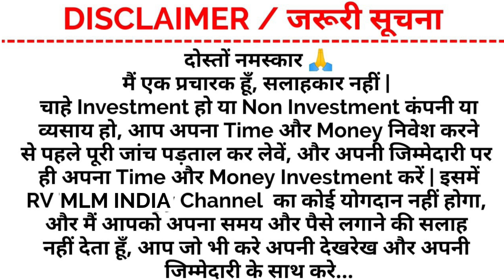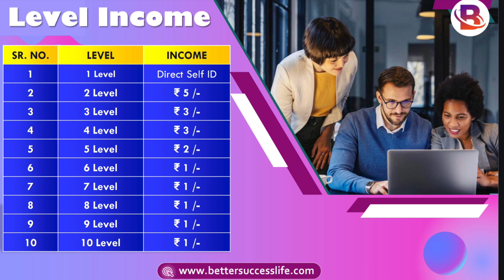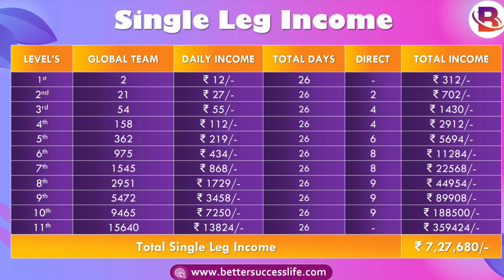SingleLeg Plan 2024 | New MLM Plan | Better Success Life Plan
🆔 Activate Karne Ke Liye Calling Or WhatsApp Kare.

Channel Disclaimer :- किसी भी कंपनी से RV MLM INDIA Channel का कोई लेना देना नहीं है.. हमारा काम सिर्फ आप लोगों तक जानकारी पहुचाना, सही और गलत का फैसला आपको खुद करना है अपनी जिम्मेदारी पर... Risk आपका तो Benifit और Lose भी आपका होगा. इसमे RV MLM INDIA का कोई जिम्मेदारी नहीं होगा .. Thank You

दोस्तों नमस्कार
अगर इसी तरह से आपको भी अपने किसी भी प्रकार की MLM Plan को इस चैनल में Pramotion (प्रमोट) कराना चाहते हैं बहुत ही कम Price में तो आज ही हमें Contact करे
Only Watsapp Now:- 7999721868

Topic:-
1. SingleLeg Plan 2024
2. New MLM Plan
3. Better Success Life
4. Better Success Life Plan
5. RV MLM INDIA
6. RV Technology
7. Better Success Life Full Business Plan
8.  New Mlm Plan Launch
9. New Single Leg Plan
10. Grand Launching 15 August 2024